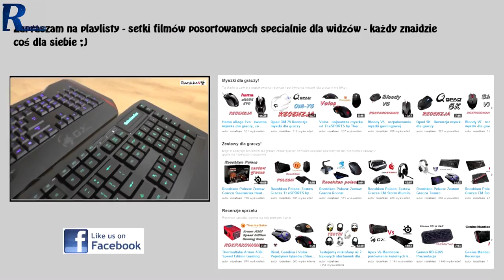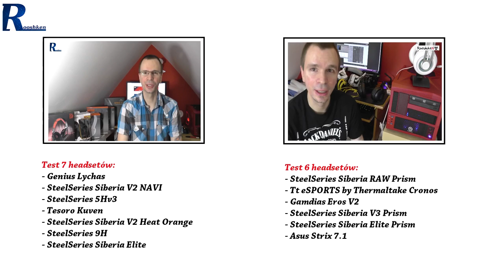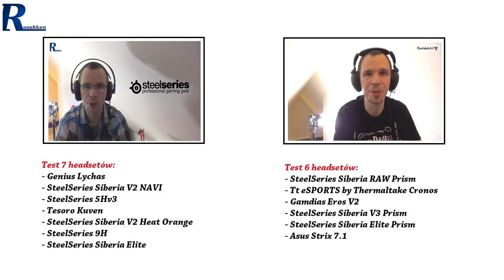Test 6 Mikrofonów - Creative, Roccat, SteelSeries, Logitech, HyperX